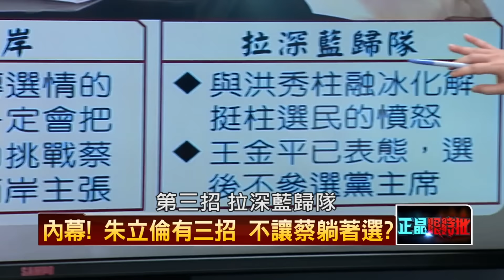12162015正晶限時批》P4三妹救朱 柱高青連線能挽救藍營票？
循查辦勇哥炒房模式　檢追如玄軍宅罪嫌
來真的？檢依五大罪嫌傳玄到案　玄麻煩大了？
內神通外鬼？　國防物眷服處助玄坑殺老兵？
三妹救朱　柱高青連線能挽救藍營票？
朱柱融冰　深藍真心歸隊？軍系不滿情緒已解？
朱四面楚歌？　主席、大選雙輸？